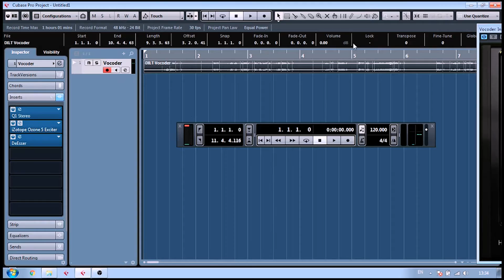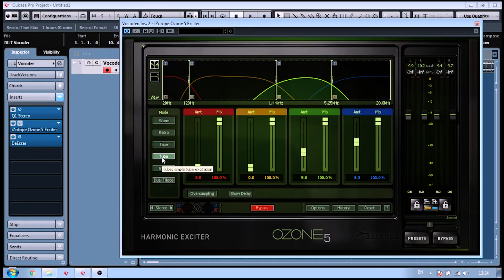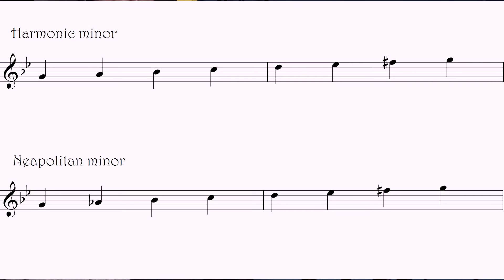Talking Music #3: Mevrouw Tamara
Mevrouw Tamara is te gast in deze aflevering van Talking Music, en ik praat met haar over haar leven na de finale van de Beste Singersongwriter van Nederland, en ze legt uit hoe ze solo met behulp van een looper en twee microfoons zichzelf begeleid alsof ze met een volledige band is. Verder praat Louis ons bij over een zeldzame toonladder, namelijk de Napolitaanse mineur toonladder. En Kasper laat zien hoe hij een exciter gebruikt heeft voor zijn EP Just Take It. Ten slotte geeft Dennis nog een demonstratie van het verschil tussen de Fender Stratocaster en de Fender Telecaster.

Vond je het een leuke uitzending? En geef een duimpje of laat een comment achter ;)

Volg ons!

Talking Music is de nieuwe YouTube show voor muzikanten in Nederland - interviews met bands, performances, uitleg over gear, productie, muziektheorie, etc. Elke dinsdag om 20:30 op YouTube!

Tot volgende week dinsdag, 20:30!